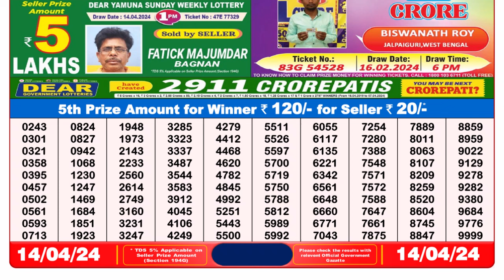🔴 Lottery Sambad Live 08:00pm 14/04/24 Day Nagaland State Dear Lottery Result Pdf Download